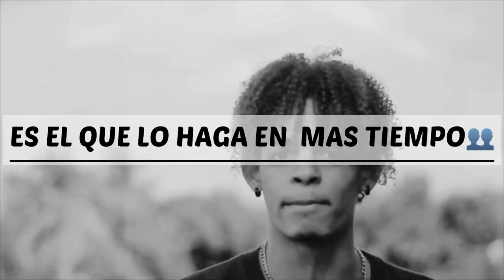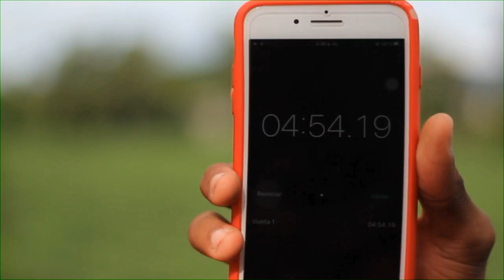EL QUE LLEGUE LA GALLETA A LA BOCA PRIMERO GANA 👌 - LA VOLANTA